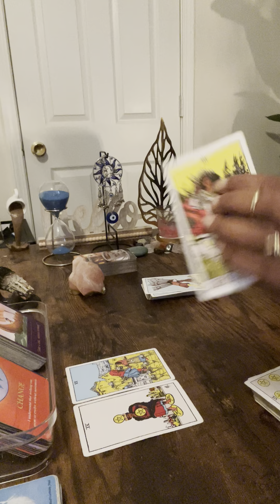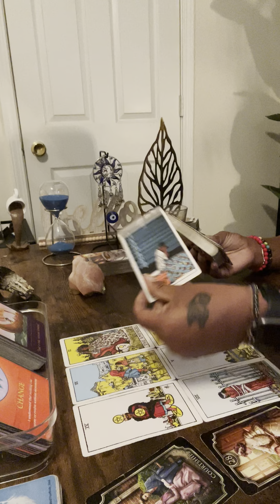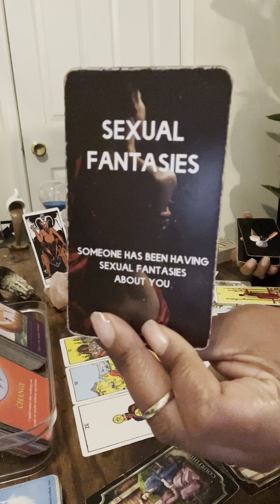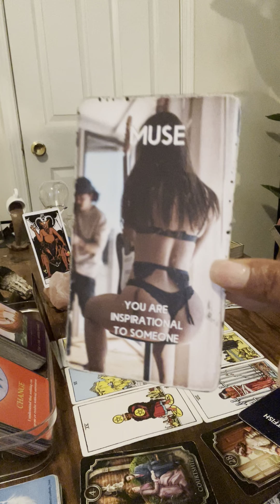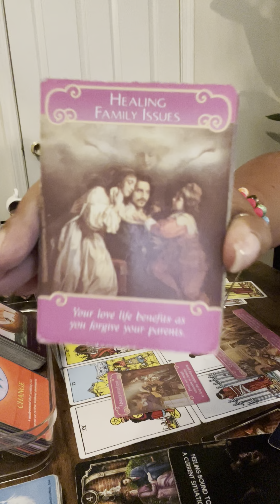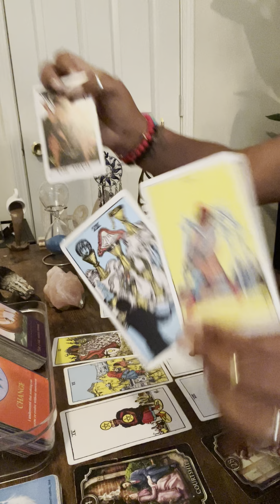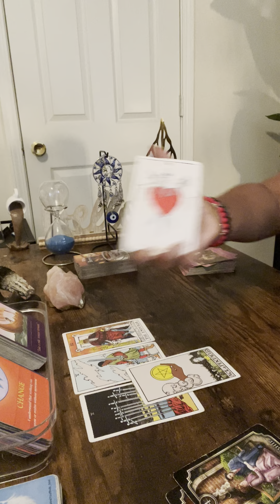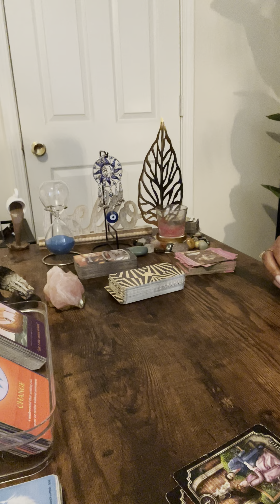Not turned on by them anymore/ blocking calls…hair falling out 🤦🏾‍♀️ stressed😩knows he loves u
🤴🏾Kaylon🤴🏾🙏🏾🕊🪶❣️